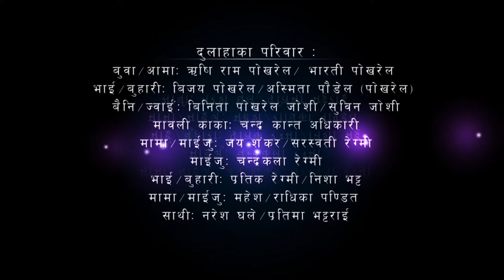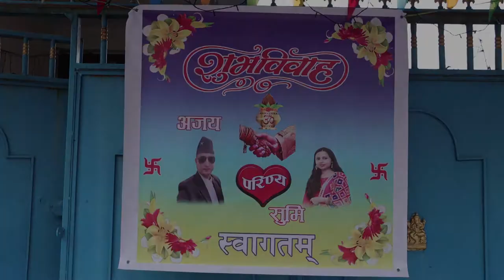Dr. Ajay pokhrel(Brother) Wedding part 1/Baishak-24-2078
Baishak-24-2078

Wait for part 2 and others